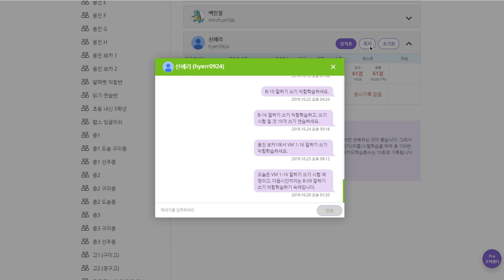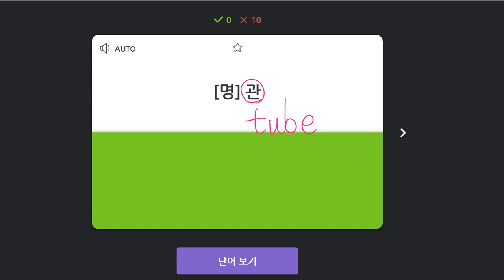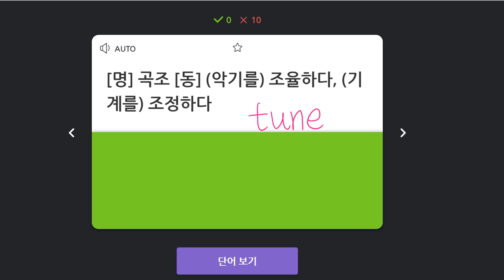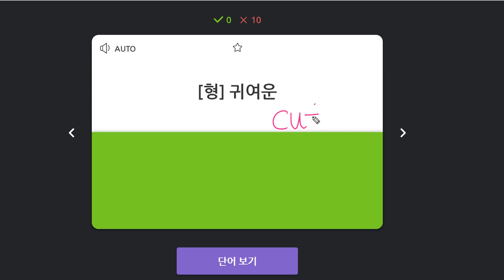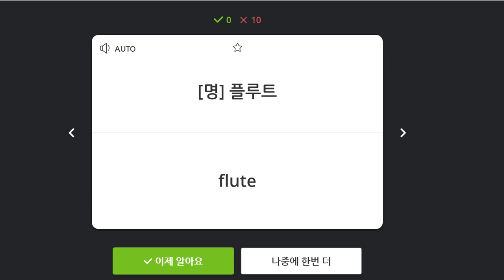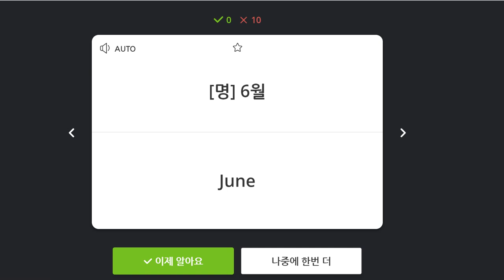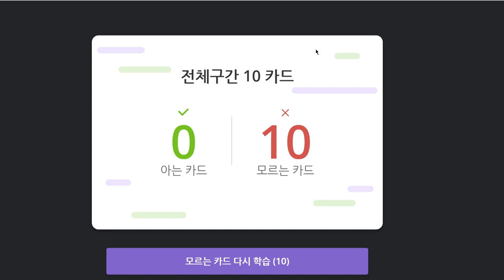신혜리 2019 10 29 일대일